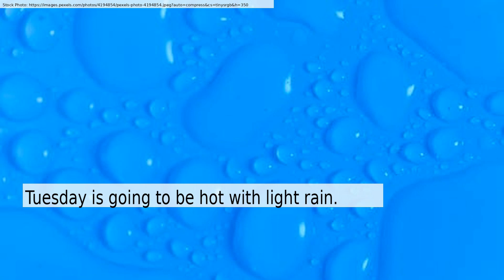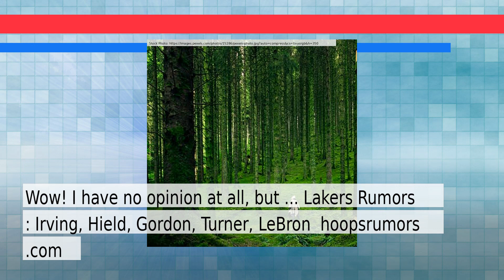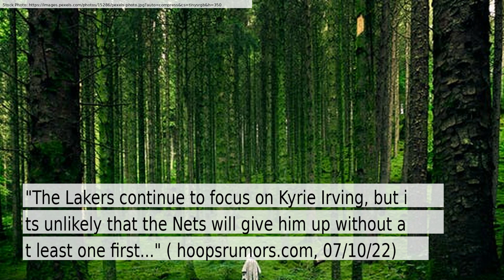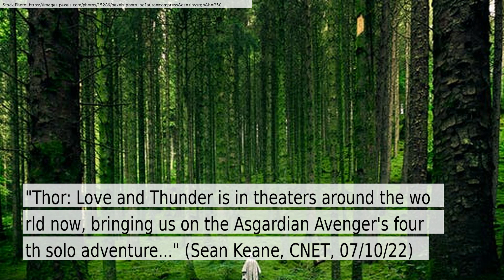News and Weather Forecast for Sunday July 10, 2022 in Brooklyn, NY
The daily news+weather for New York.Weather Forecast for Brooklyn on Sunday July 2022. This is an autogenerated weather and news report.

Story #1 titled: In N.Y.C. Apartments, the Ants Go Marching Up
From Dodai Stewart
At New York Times

Story #2 titled: Chicago Crash: Car slams into Near North Side Uproar restaurant patio, door, 6 diners injured, police say - WLS-TV
From Tre Ward
At WLS-TV

Story #3 titled: Lakers Rumors: Irving, Hield, Gordon, Turner, LeBron - hoopsrumors.com
From None

Story #4 titled: UFC on ESPN 39 results: Rafael Fiziev KOs Rafael dos Anjos, improves streak to six straight - MMA Junkie
From Danny Segura
At USA Today

Story #5 titled: Highlights and results: Rey Vargas wins decision over Mark Magsayo - Bad Left Hook
From Scott Christ
At Bad Left Hook

Story #6 titled: Canada's internet outage caused by 'maintenance' - BBC

Story #7 titled: 'Thor: Love and Thunder': Post-Credits Scenes and Marvel Cameos, Explained - CNET
From Sean Keane
At CNET